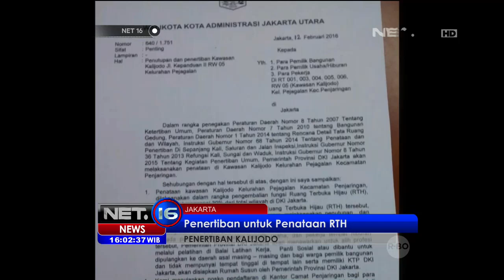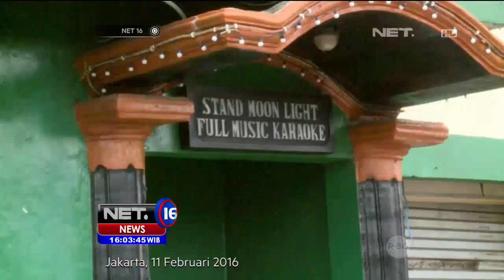Surat Pemberitahuan Penertiban Kalijodo Sudah Dilayangkan - NET16